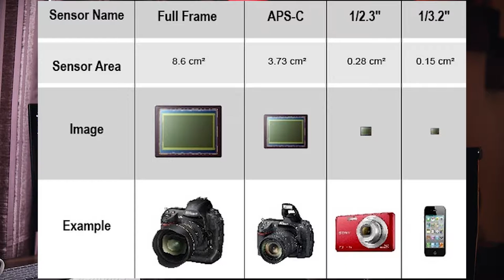DSLR vs Smartphone Cameras - (What to Buy)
I made an effort to compare DSLRs and Smart phone
cameras to make it easy for you to choose between
notifications for this channel.